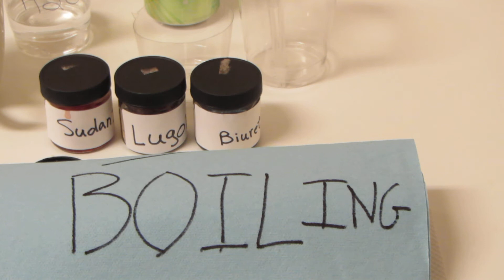Digestive Chemistry 6:Benedict's Solution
A brief demonstration on using Benedict's solution to test for simple sugars